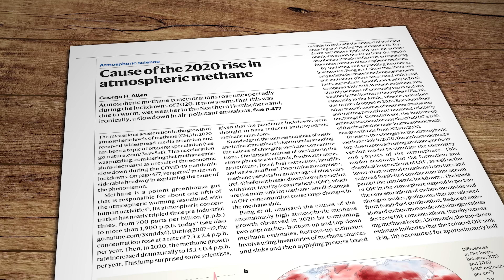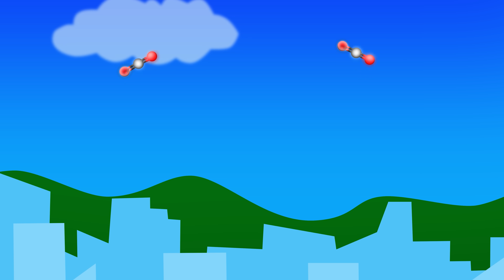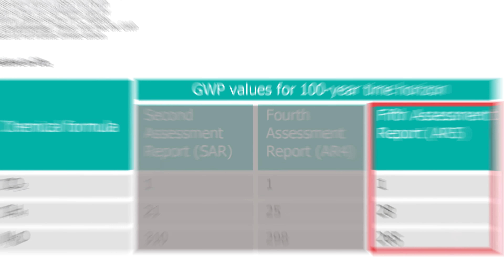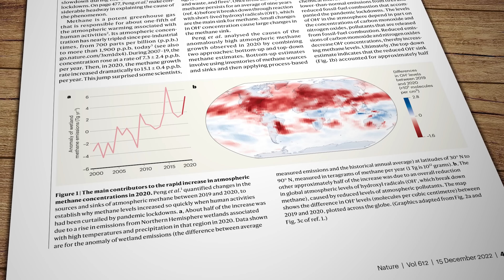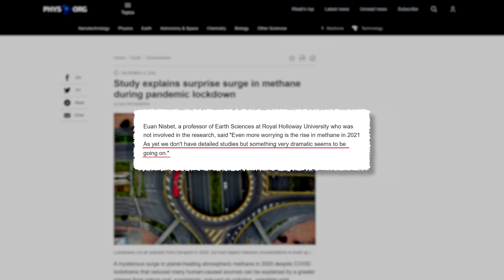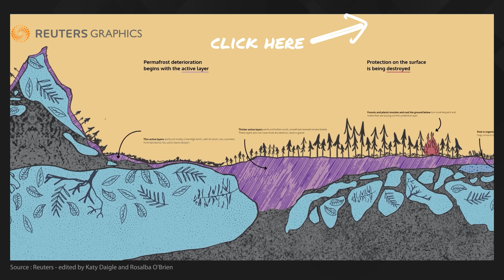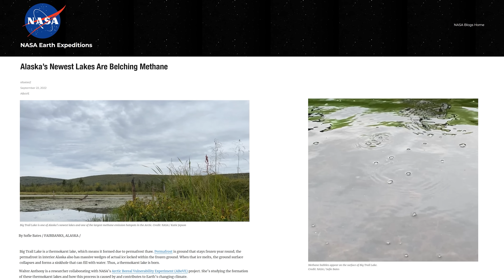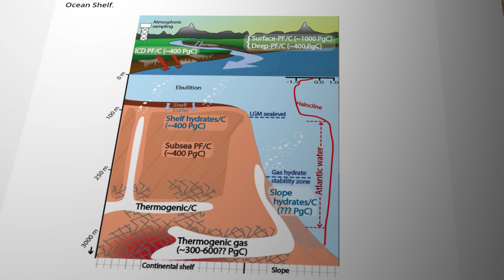Lockdown methane INCREASE!! What's going on??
Methane is a greenhouse gas 84 times more potent than carbon dioxide over a 20 year period. Much of it comes from production and transport of fossil fuels, so you might think methane levels would have tumbled during the global COVID lockdowns of 2020. But in fact, they spiked worryingly upwards. So what's going on?

Research Links
Phys.Org Article

Peng et al, December 2022

NASA article

Reuters interactive website on Arctic Methane

UN climate targets 2030

ISSS website